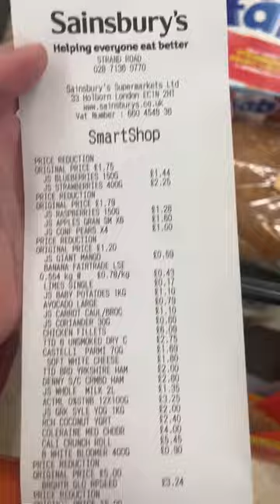WEEKLY GROCERY SHOP AT SAINSBURYS FOR A FAMILY OF 4! Sale shopping/Budget shopping!✨